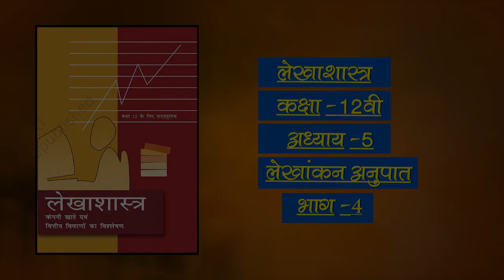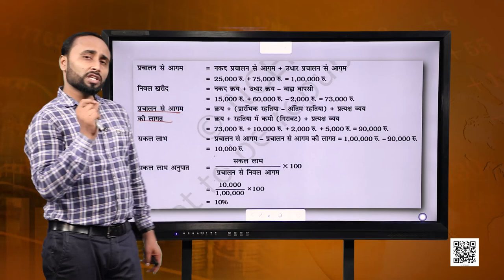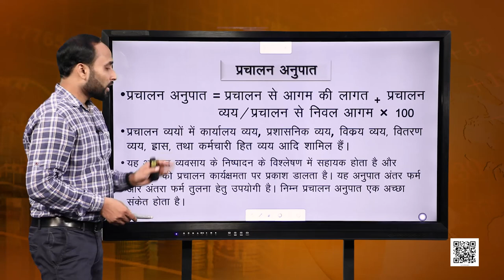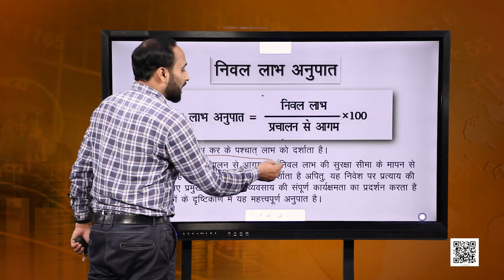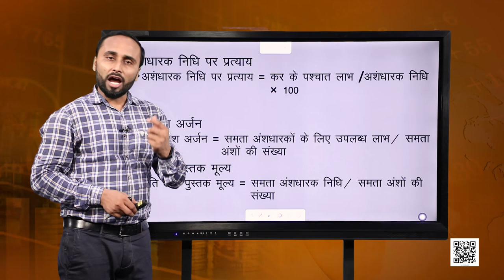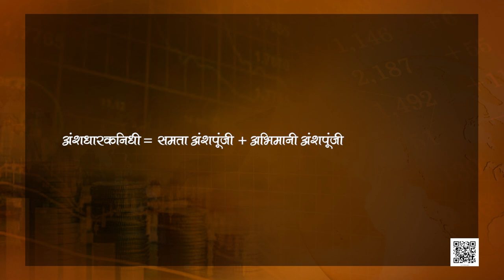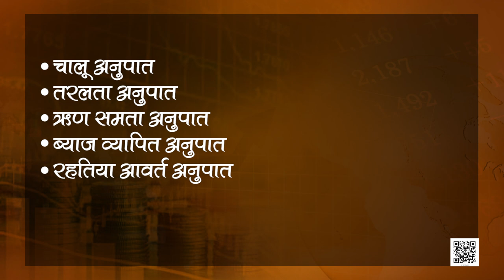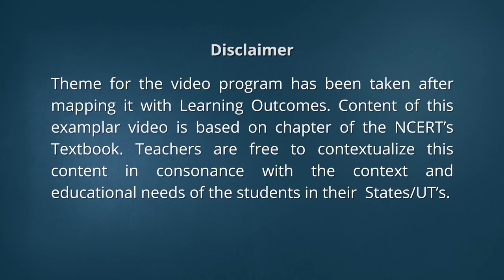कक्षा 12 लेखाशास्त्र - वित्तीय विवरण : पाठ 5. लेखांकन अनुपात (भाग 4)